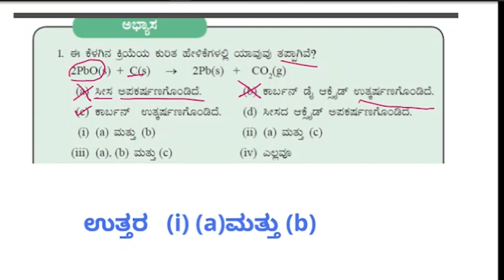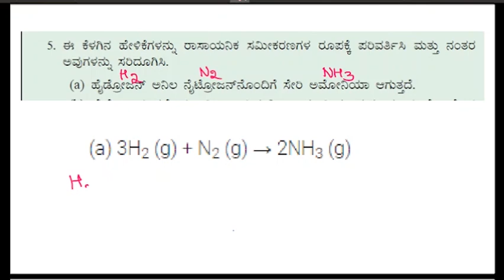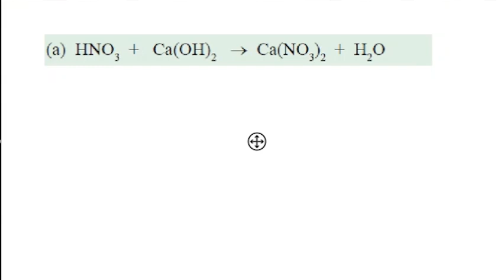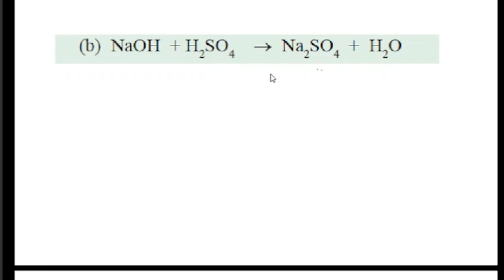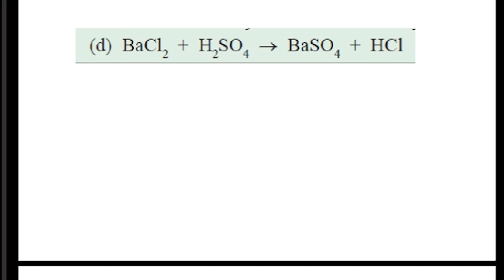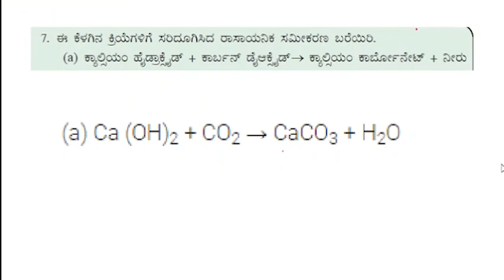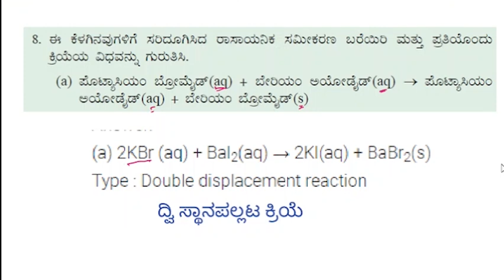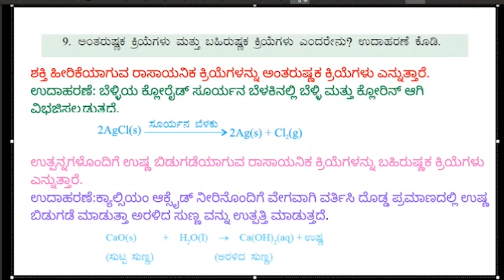ರಾಸಾಯನಿಕ ಕ್ರಿಯೆಗಳು ಮತ್ತು ಸಮೀಕರಣಗಳು ಪಾಠದ ಅಭ್ಯಾಸದ ಪ್ರಶ್ನೋತ್ತರಗಳು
ಈ ವಿಡಿಯೋದಲ್ಲಿ 10ನೇ ತರಗತಿಯ ರಾಸಾಯನಿಕ ಕ್ರಿಯೆಗಳು ಮತ್ತು ಸಮೀಕರಣಗಳು ಪಾಠದ ಅಭ್ಯಾಸದ ಪ್ರಶ್ನೋತ್ತರಗಳನ್ನು ಚರ್ಚಿಸಿದೆ.

1 Like = More Motivation !!